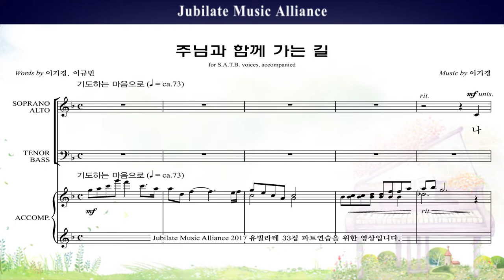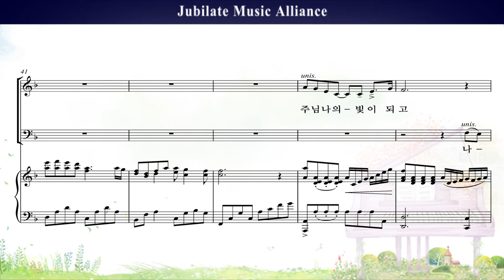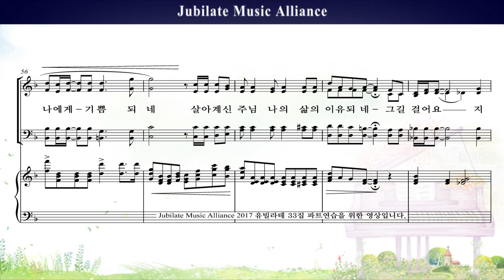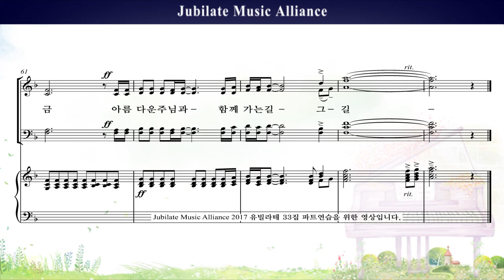[유빌라테 명품성가 33집] 01. 이기경 - 주님과 함께 가는 길